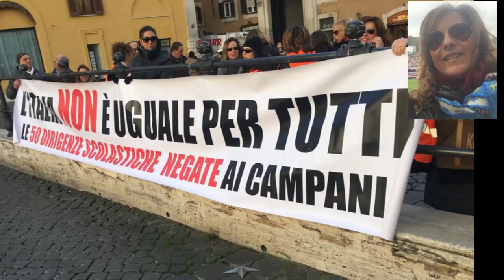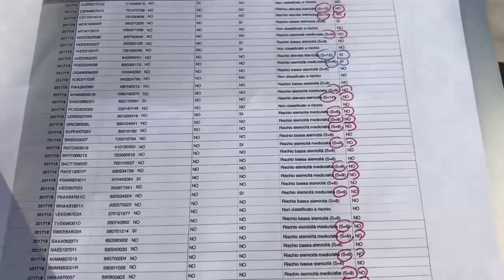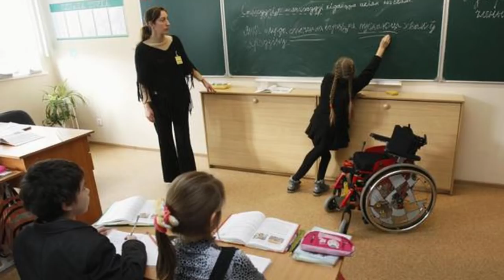SCUOLA NEWS 30 DICEMBRE 2018 TERREMOTO, SCUOLE INSICURE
SCUOLA NEWS 30 DICEMBRE 2018
TERREMOTO, SCUOLE INSICURE
In studio Paola Tongiorgi. Servizi: Giovanna Bruno, Carla Virzì, Andrea Fiorista. Interventi:  Lucio Pricoco (DS I.C. “Federico De Roberto” di Zafferana Etnea). Regia e montaggio Angelo Scebba.
In questa edizione:
*** Legge di Bilancio
*** Iscrizioni alunni
*** Terremoto, scuole insicure
*** Rapporto tra docenti e alunni disabili
*** Valutazione disabilità
***  Blocco assunzioni Pubblica Amministrazione e Università
*** Educazione alla cittadinanza
*** Global Teacher Prize del 2019
Buon Anno
A nome di tutta le redazione vi auguro un buon 2019!
Oltre 1.200 VIDEO sulla scuola.